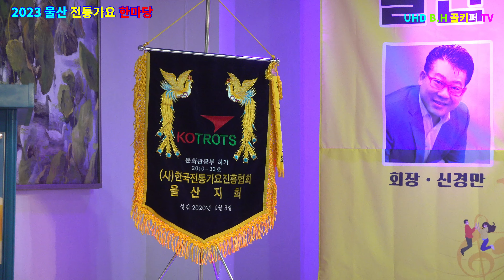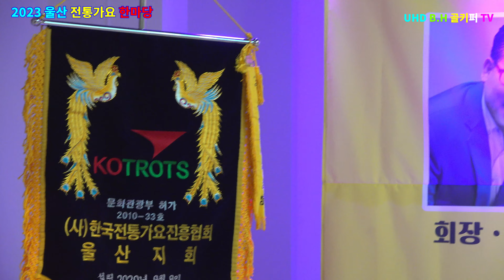정미순 -매화[이병철]2023 [사]울산 전통가요 한마당[회장-신경만]010-4581-0774.촬영-꼬뿌니이,b.h 골키퍼 TV,Music,(Kpop&Trot)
정미순 -매화[이병철]2023 [사]울산 전통가요 한마당[회장-신경만]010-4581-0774.촬영-꼬뿌니이,b.h 골키퍼 TV,Music,(Kpop&Trot)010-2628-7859